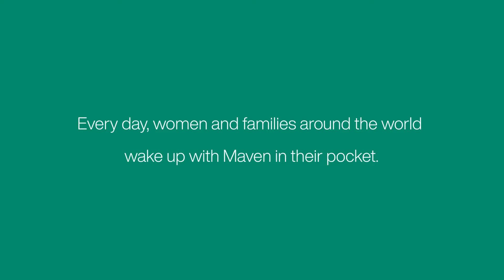We're with you: Maven members share their stories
No matter where you are on your family building or reproductive health journey, we're with you.

Hear directly from our members around the world about Maven's impact on their lives.